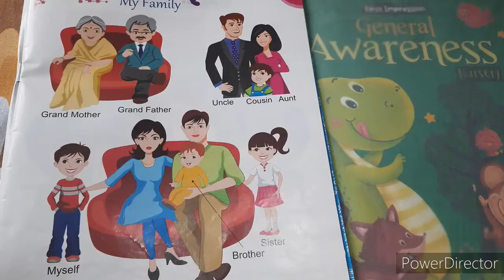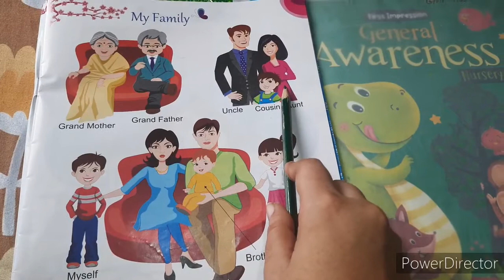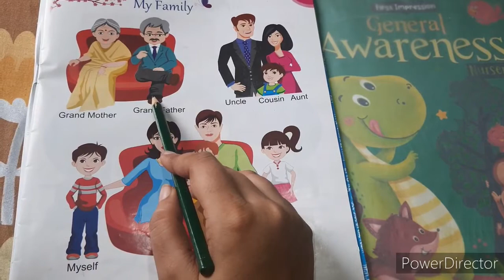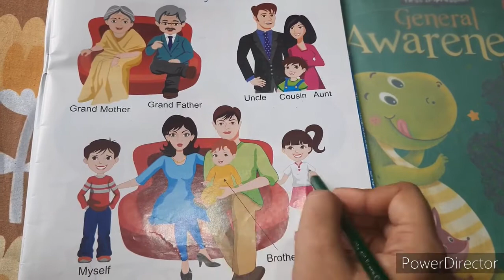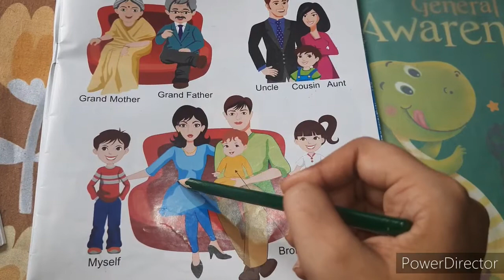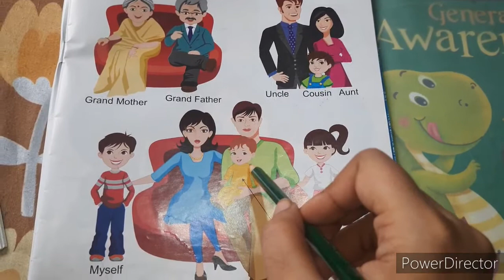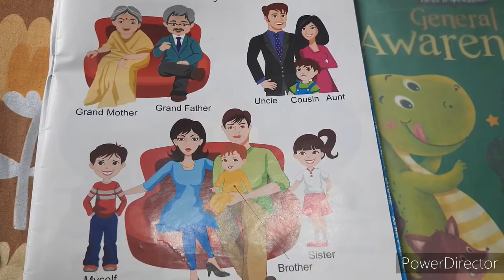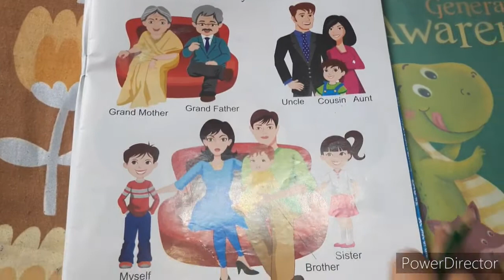My Family|| G.K oral ||General Science oral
Hi,
Dear Parents,
In this new series, we are going to learn about My Family with Exiting questions and answers. and the Best part about this video is jo iska right answer krega comment box main, uska name main apni next video mention krungi. so comment krna mt bulna .